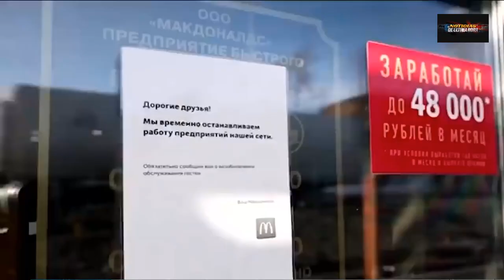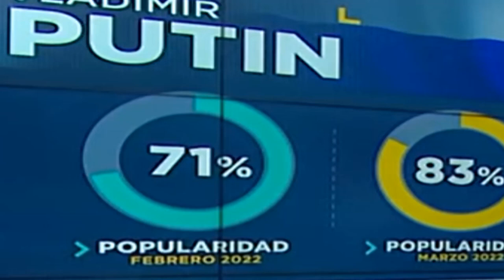PUTIN EL MÁS POPULAR SONDEO RUSIA GOLP3A DOBLE SANCIONA A LA UE NOTICIAS UCRANIA RUSIA 31 MARZO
¡ÚLTIMA HORA ¡ No lo vio Venir Biden Según encuesta Putin es el hombre más Popular de Rusia .
Rusia le responde a estados unidos a sus informes de Inteligencia que dicen que los asesores de Putin lo están engañando .
Rusia da nuevo Golp3 a la Union europea sanciona a varios representantes de la entidad y tendrán prohibida la entrada a territorio ruso .